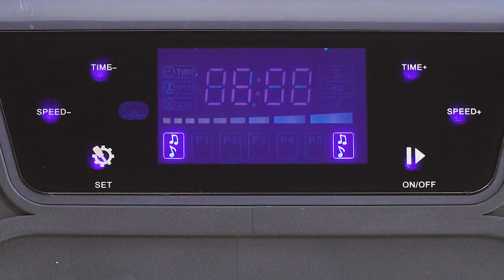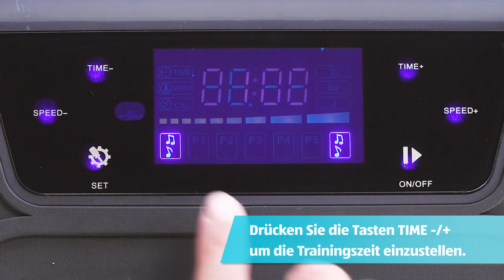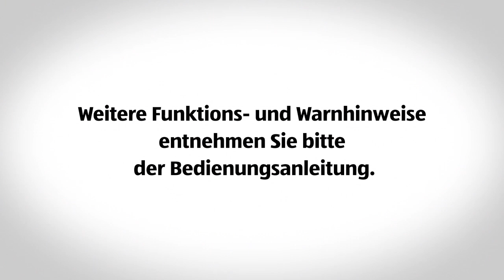Vibrationsboard SP-V005-3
[[qrcode=97083, country=de, language=de]]